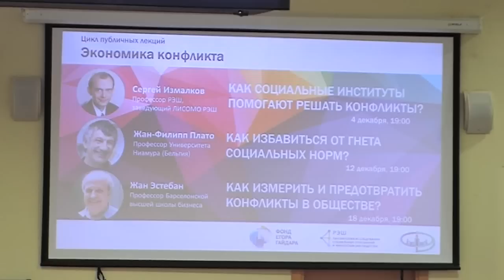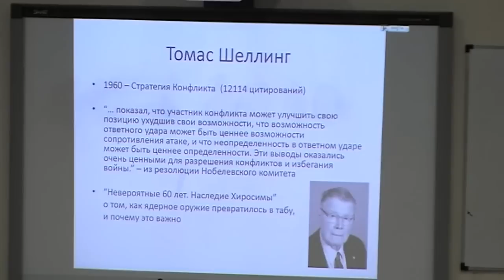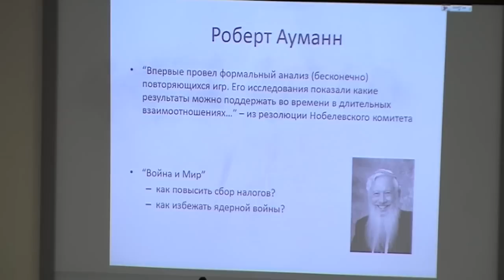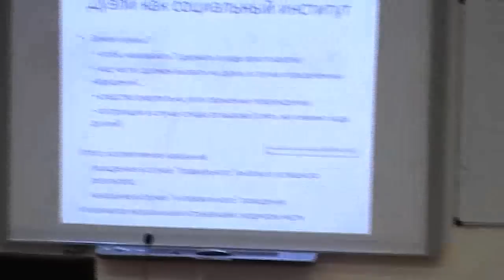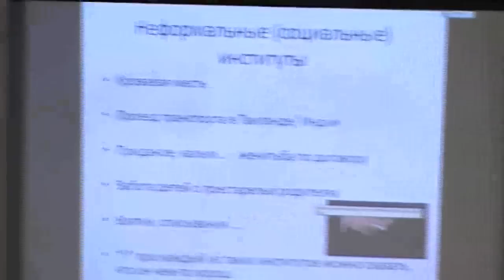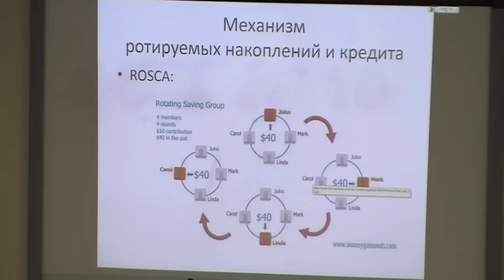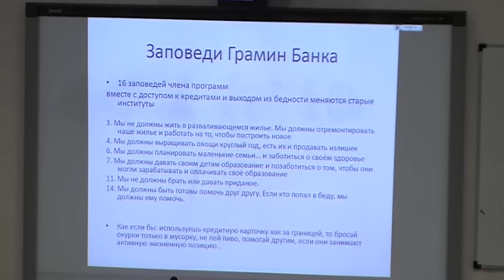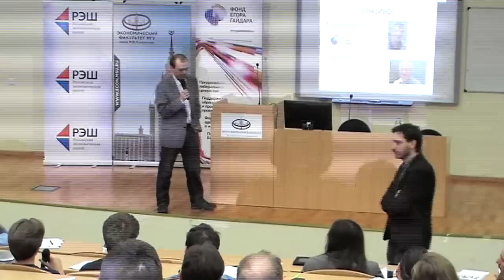Сергей Измалков: "Как социальные институты помогают решать конфликты?"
Профессор РЭШ, заведующий ЛИСОМО Сергей Измалков выступил с лекцией «Как социальные институты помогают решать конфликты?»

4 декабря 2014 года состоялась первая лекция из нового цикла публичных лекций Фонда Егора Гайдара и Российской экономической школы «Экономика конфликта», посвященного тому, как экономисты изучают взаимодействия и конфликты в современном обществе.